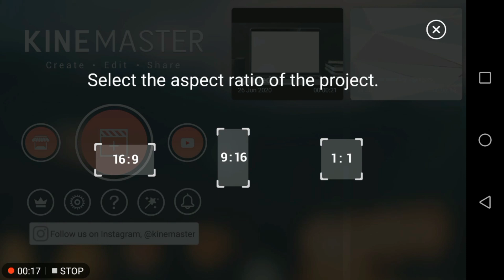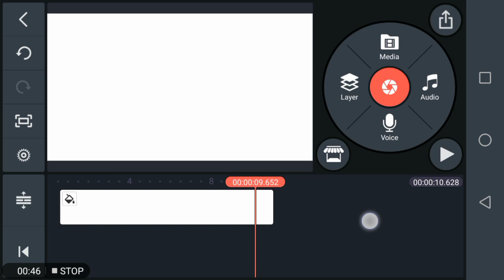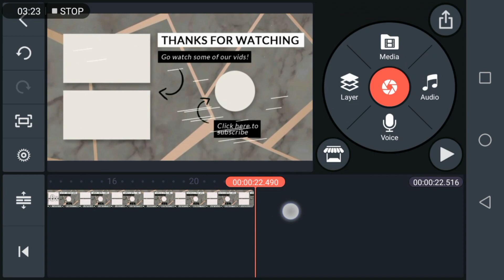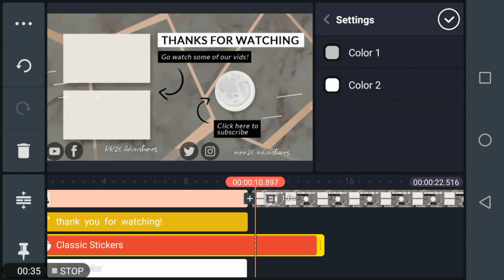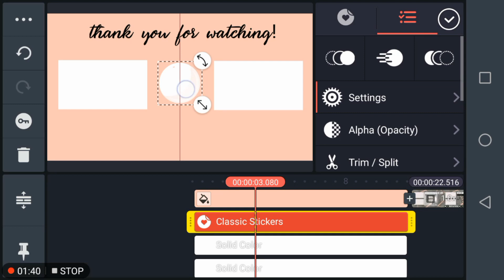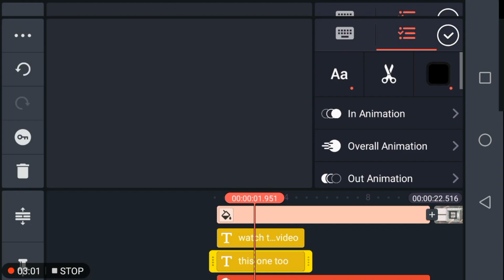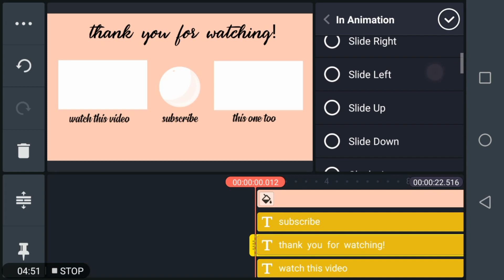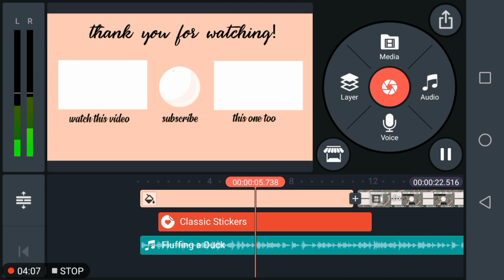HOW TO MAKE AN ANIMATED END SCREEN OR OUTRO USING KINEMASTER (TAGALOG TUTORIAL)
Hi. My name is Rina and welcome to the third episode of Rina Loves to Edit.

In this video, I will teach you how to make an outro/endslate/end screen (however you call it 😅) using Kinemaster in an easy way.

If you'll be following this tutorial, please tag me on FB - What Rina Loves or on IG - @whatrinaloves and use the hashtag RinaLovestoEdit RinaLovesToEditOutroTutorial so I could also see your edited outros. 😍✨

Follow me on these accounts if you want to know more about me 🥰✨

FREQUENTLY ASKED QUESTIONS:

► CAMERA USED
• Vivo S1 Pro (Rina's phone)

► EDITING SOFTWARE
• Kinemaster (Video Editor)
• PicsArt & Canva (Thumbnail)

Leave any comment (related to the video) or video suggestions for a chance to be featured in the Comments of the Week!

- 𝟷 𝙲𝚘𝚛𝚒𝚗𝚝𝚑𝚒𝚊𝚗𝚜 𝟷𝟼:𝟷𝟺